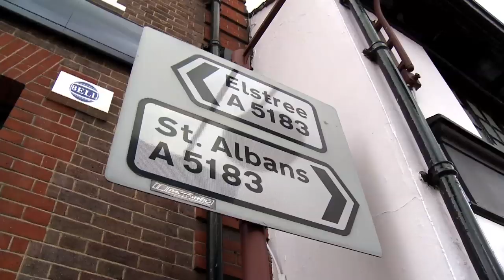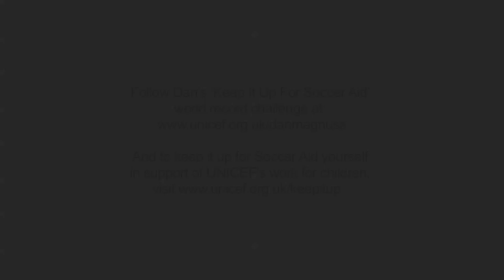Day 1 of Dan Magness' Challenge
Football freestyler Dan Magness is taking on a record breaking journey from London to Manchester as part of Keep It Up for Soccer Aid. He'll be doing keepy uppies along the whole route and meeting fans, supporters and celebrities along the way.

Inspired by Dan's Challenge?